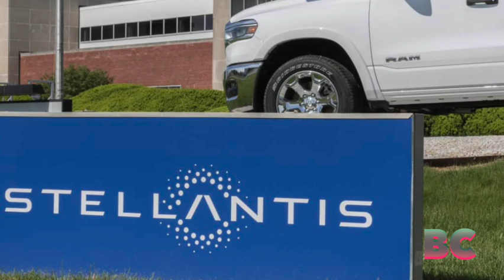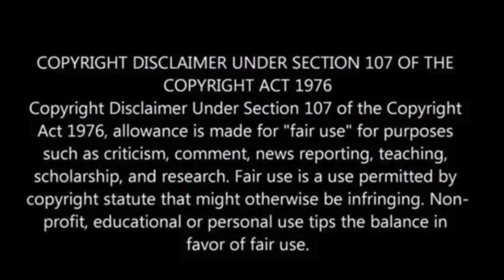Layoffs announced at multiple companies this summer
This summer has seen a wave of job cuts across various industries, including tech, media, and automotive, with thousands of layoffs expected.

Cisco announced plans to lay off 7% of its workforce as part of a restructuring effort, while Intel plans to cut 15,000 jobs to reduce costs by $10 billion by 2025.

Paramount Global began slashing 15% of its U.S. workforce, primarily in marketing, communications, and corporate functions.

Stellantis will stop manufacturing the Ram 1500 Classic, potentially affecting up to 2,450 workers at its Warren Truck plant in Michigan, Fox Business has reported.